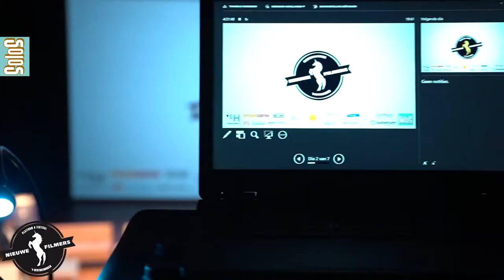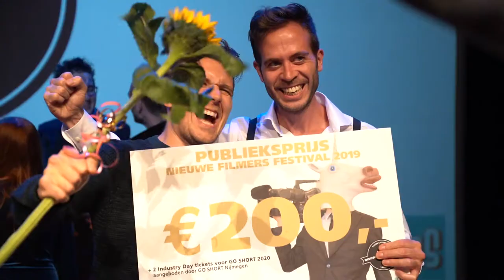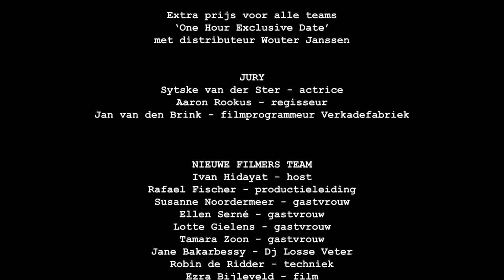NIEUWE FILMERS FESTIVAL 2019 - the AFTERMOVIE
NIEUWE FILMERS FESTIVAL – 7 sept 2019 Verkadefabriek

Feestelijke première avond van de negen korte films gemaakt tijdens het One Week Film Project 2019 met Q&A met de filmmakers. Na het voorlezen van het juryrapport volgde de spetterende prijsuitreiking van de film award Het Paradepaardje 2019 mét de geldprijs t.w.v. 2750,- door de vakjury aan de winnende regisseur en team! Het prijzengeld bestaat uit de Hermes Kunst & Cultuurfondsprijs t.w.v. 500 euro, de BudgetCamera waardecoupon t.w.v. 750 euro én 1500,- vanuit SOLOS Nieuwe Filmers gefinancierd uit het budget van de Van den Udenhout- Chappin Cultuurprijs. Het prijzengeld moet binnen 1 jaar door de winnaar / het winnende team worden besteed aan de realisatie van een nieuwe film [fictie, docu,animatie]! Nieuwe Filmers biedt hen in de opstart een filmproducent als coach.
CHECK DE FOTO’S VAN DE FESTIVAL AVOND!

DE PRIJZEN

WINNAAR FILM AWARD het PARADEPAARDJE 2019 - ‘DIEP IN HET ROOD’ regie Mitchell van Vuren, team Filmmakers Collective

DE PUBLIEKSPRIJS - ‘LEVENSLUCHT’ regie Joris Sluiter, team Super Media Bros

DE NEGEN CATEGORIEPRIJZEN
Best Editing -Gijs Walstra – ‘DIEP IN HET ROOD’
Best Scenario -Mitchell van Vuren – ‘DIEP IN HET ROOD’
Best Acting [V] -Marcelle Arriëns – ‘DIEP IN HET ROOD’
Best Acting M -duo Askr Caminada & Teun Hermsen ‘SOFIES CONDO’
Best Sounddesign -Dimitri Janssen & Madse Krivokutya – ‘TOMMIE’
Best Music [score] -Arthur Antoine Theunissen – ‘RUSHED’
Best Production Design -Tim Tubée – ‘WEERSCHIJN’
Best Camera -Jouke van Til – ‘WEERSCHIJN’
Best Direction -regisseur Kiki Henger- ‘WEERSCHIJN’

De korte films zijn gemaakt tijdens het One Week Film Project 2019. Teams van een nieuwe generatie jonge filmmakers maakten in 5 dagen tijd ieder een nieuwe korte film in elk denkbaar genre!
Productie SOLOS - NIEUWE FILMERS
Film en montage Ezra Bijleveld